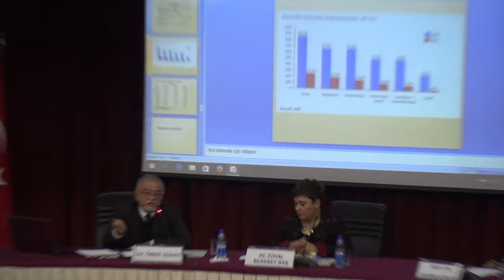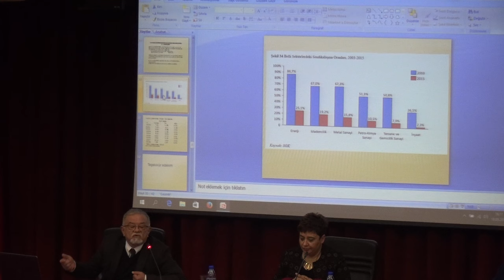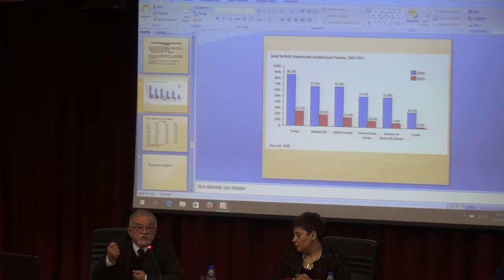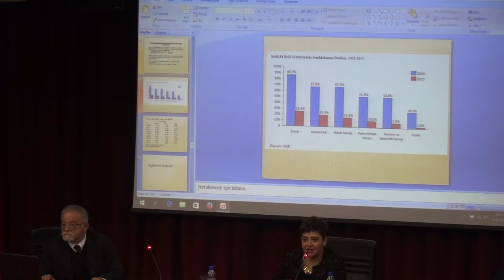18.05.2017 Soma Faciasının Yıldönümünde Maden İş Güvenliği ve Denetimi Paneli 5/5